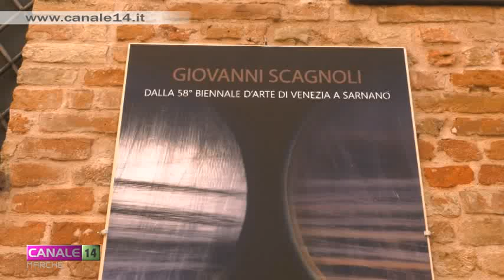Giovanni Scagnoli, da Sarnano a Venezia: la sua città lo omaggia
Tanti apprezzamenti per Giovanni Scagnoli nella sua città, Sarnano, al termine di un incontro, a lui dedicato, dopo l'esposizione di alcune sue opere alla 58esima Biennale d'Arte di Venezia. Erano presenti i critici d'arte Loretta Fabrizi e Paola Ballesi che hanno illustrato il percorso artistico degli ultimi anni dell'artista e le opere in esposizione a Venezia fino al 24 novembre.